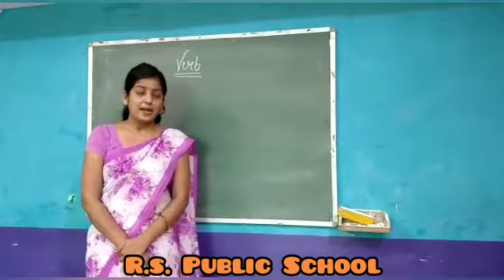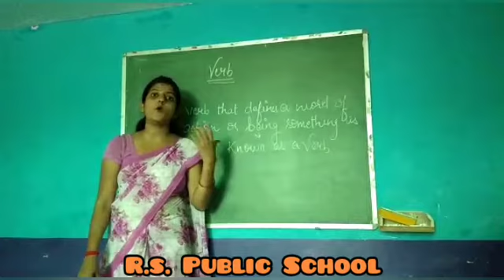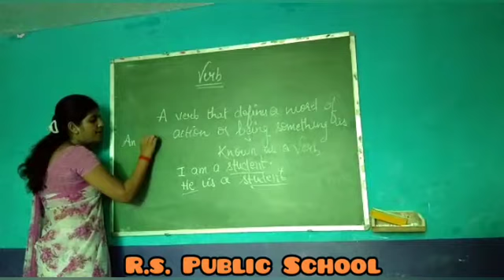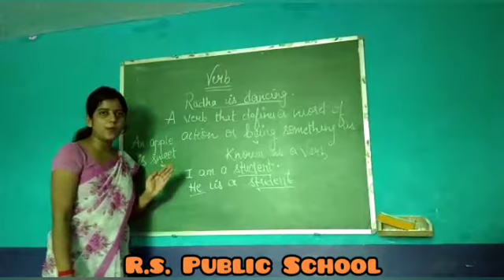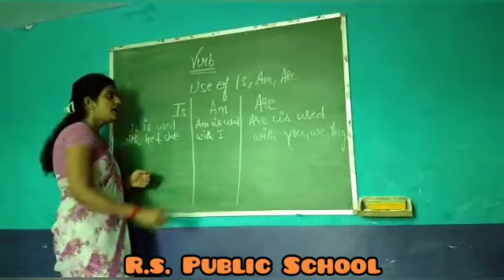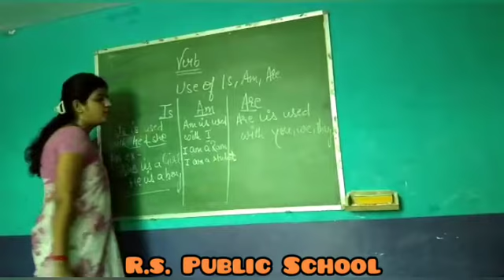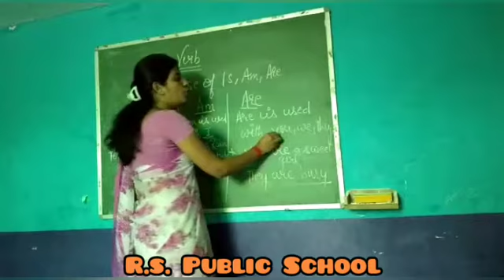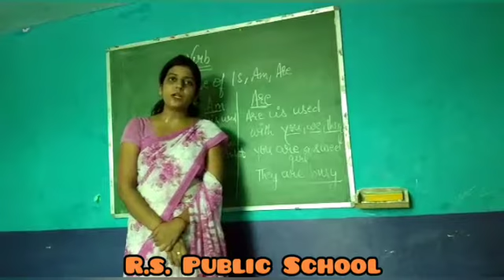ENGLISH LANGUAGE : Verbs ~©R.S. PUBLIC SCHOOL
Explained By- Miss. Shweta Tiwari